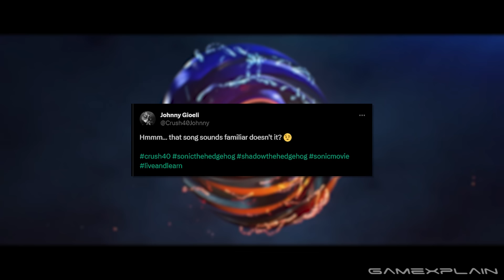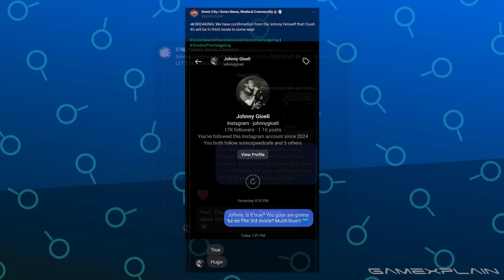Sonic Movie 3 Has Iconic Adventure 2 Song CONFIRMED by Crush 40!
Johnny Gioeli of Crush 40 has been hyping up fans for Live & Learn in Sonic the Hedgehog 3! Get the details in this quick update.